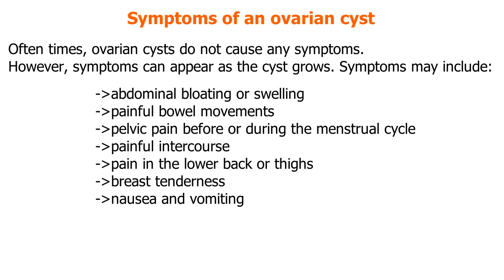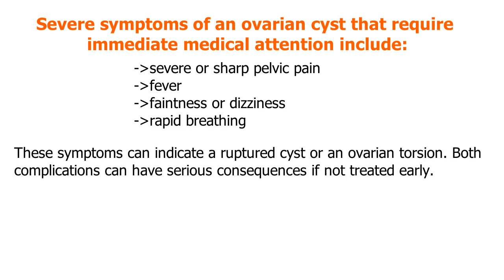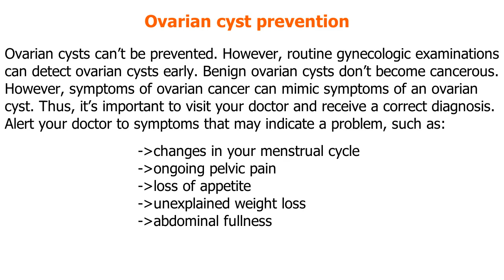ovarian cyst treatment.ovarian cyst pain.ovarian cyst removal.ovarian cyst pain relief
For Constant Persistent Itching & Vagina Thrush or Oral Thrush GO

AND The Top ten worst foods you should never eat when you are struggling to get pregnant,

To Learn More. and ovarian cyst treatment without surgery,causes of ovarian cyst,ovarian cyst size,ovarian cyst surgery,ovarian cyst pictures,ovarian cyst symptoms weight gain,ovarian cyst pregnancy,ovarian cyst burst